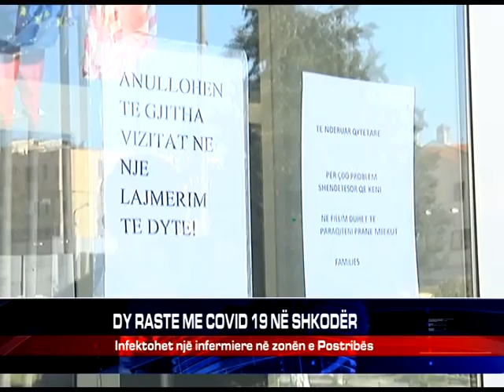DY RASTE ME COVID 19 NË SHKODËR